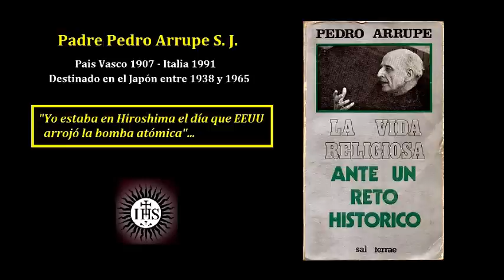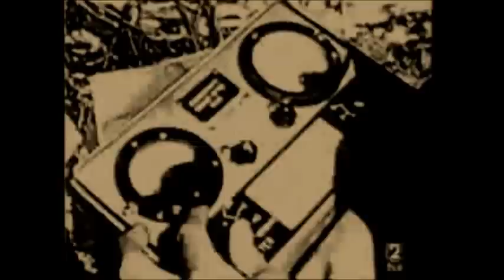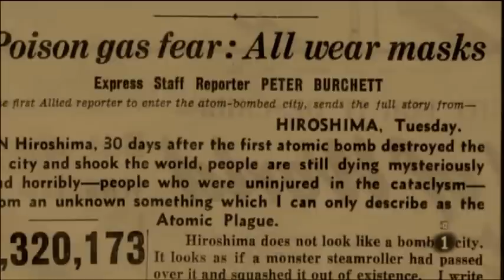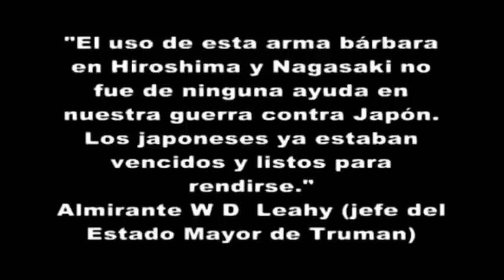Padre Arrupe: Jesuitas en Hiroshima y Nagasaki 1945.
Papa Francisco: Oficina de Prensa de la Santa Sede. 30/12/2017